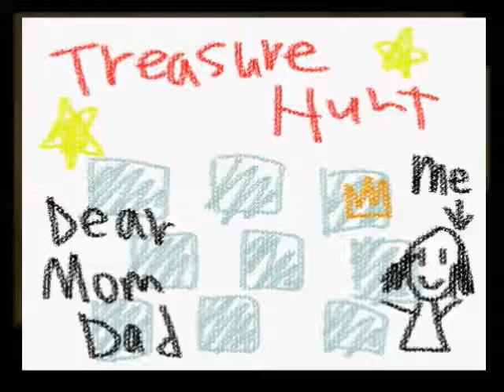The Crooked Man (Part 3) - A Grand Piano!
Welcome to part 3. In this episode David becomes a death metal singer and also reveals that he is Batman. Oh also some weird shit happens, Jord gets mildly scared and further scares Dan with his woman impression. Enjoy.

References -